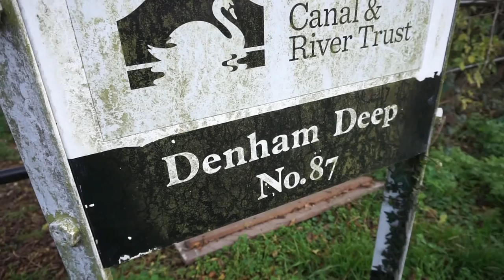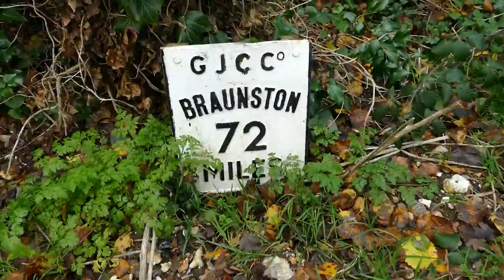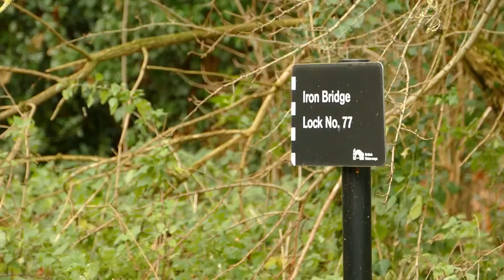Rich has a close shave with falling tree. Episode 36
Leaving Uxbridge on the Grand union Canal on Narrowboat Constanze. A tree nearly has Rich overboard and we eat Wagon Wheels.

New track 'Calling For You - Henrick Neesgaard
Floating Cellos - Merlean
Elder Kedem - 'You and Me'
Mark Tracey - 'Born Twice
Ziv Moran - 'Clouds'
Black Goldie - 'Perfect Muse'